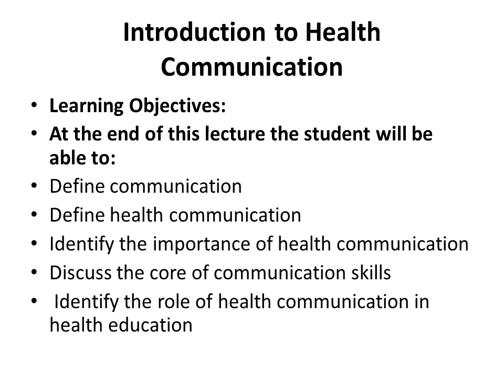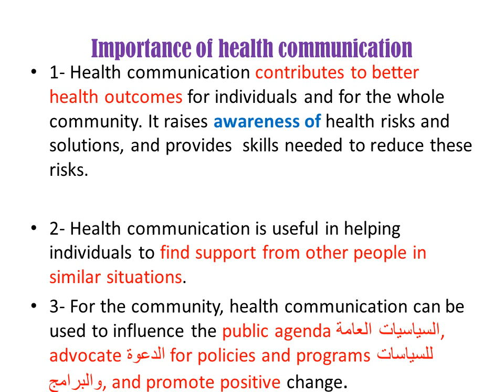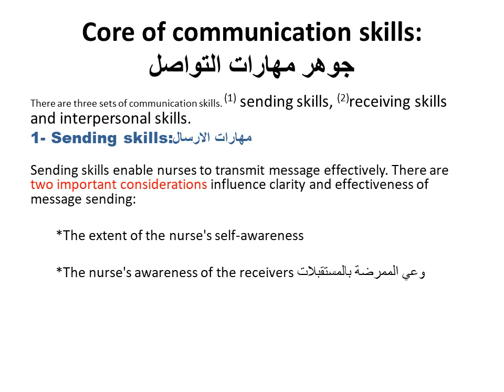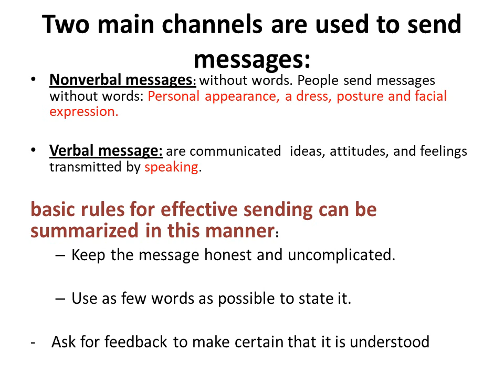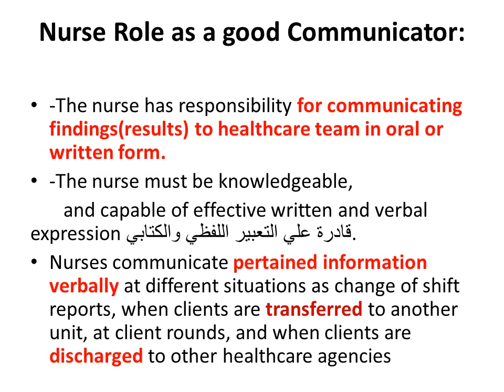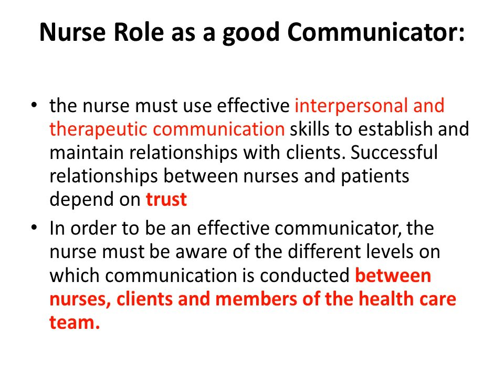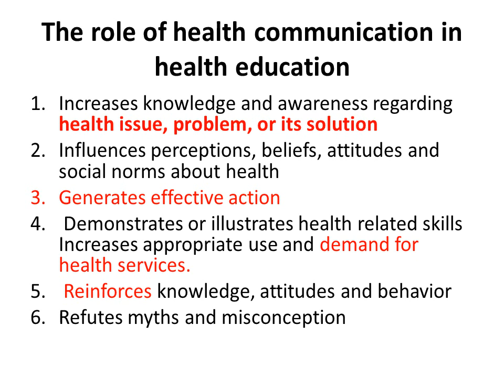محاضرة طرق التواصل health communication د/ أمل سعيد الفرقة الاولى الدبلوم التقنى يوم 7/11/2020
محاضرة طرق التواصل والتثقيف الصحى بعنوان health communication  د/ أمل سعيد الفرقة الاولى الدبلوم التخصصى ( التقنى ) ليوم السبت الموافق 7/11/2020